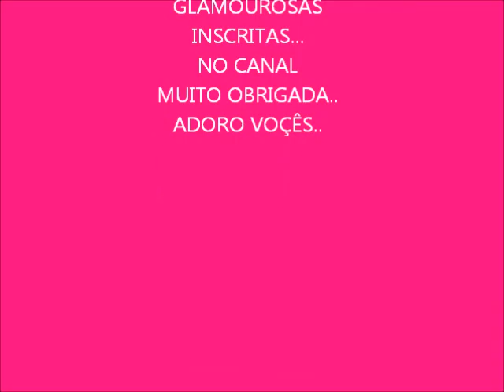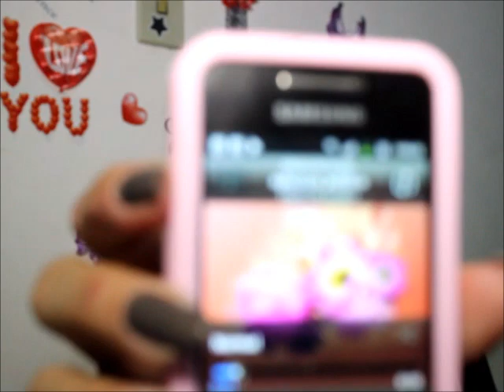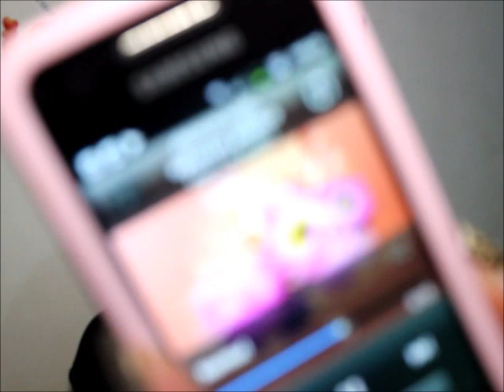GLAMOUROSA:**Especial 1.000 Inscritos e Falando um Pouco do Concurso**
OBS: Glamourosas mil desculpas pelos erros mas fiz esse vídeo de coração sei que vocês merecem muito mas muito mas isso é só o começo vai vim muitos mimos pra vocês ok bjs ...
ADORO TODAS VOÇÊS E FIQUEI UM POUCO NERVOSA NESSE VÍDEO PORQUE 1.000 GLAMOUROSAS É UMA REALIZAÇÃO E RECONHECIMENTO E ISSO TUDO É POR CAUSA DE VOÇÊS BJS..